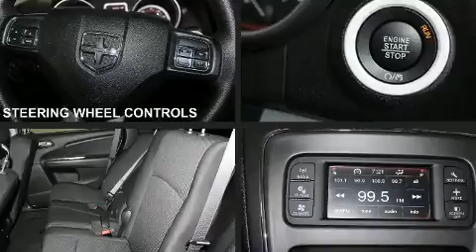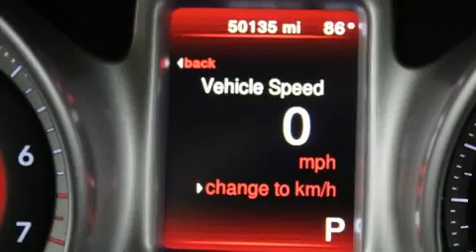2017 Dodge Journey SE in Marion, IL 62959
Marion Toyota
3300 W Deyoung

Outstanding design defines the 2017 Dodge Journey. With fewer than 50,000 miles on the odometer, this 4 door sport utility vehicle prioritizes comfort, safety and convenience. Smooth gearshifts are achieved thanks to the 2.4 liter 4 cylinder engine, providing a spirited, yet composed ride and drive. Top features include cruise control, a tachometer, speed sensitive wipers, a trip computer, an outside temperature display, tilt steering wheel, a roof rack, and remote keyless entry. Premium sound drives 6 speakers, providing you and your passengers a sensational audio experience. Dodge ensures the safety and security of its passengers with equipment such as: dual front impact airbags with occupant sensing airbag, front side impact airbags, traction control, brake assist, anti-whiplash front head restraints, ignition disabling, and 4 wheel disc brakes with ABS. Various mechanical systems are monitored by electronic stability control, keeping you on your intended path. It also arrives with a Carfax history report, indicating just one previous owner. Our team is professional, and we offer a no-pressure environment. They'll work with you to find the right vehicle at a price you can afford. We are here to help you.